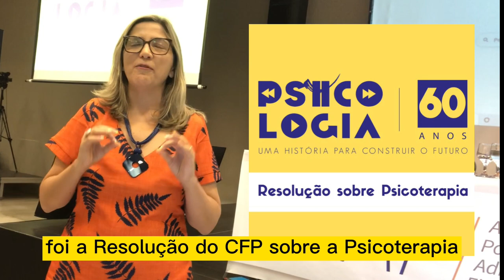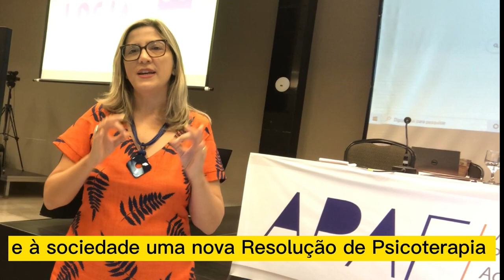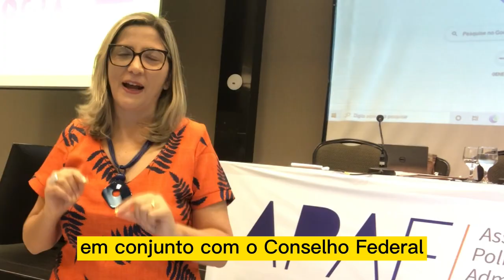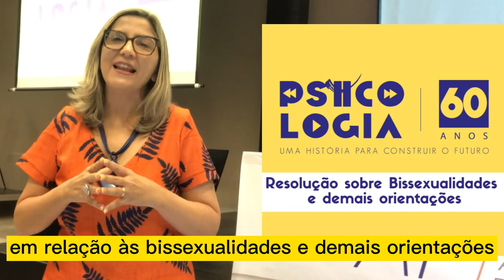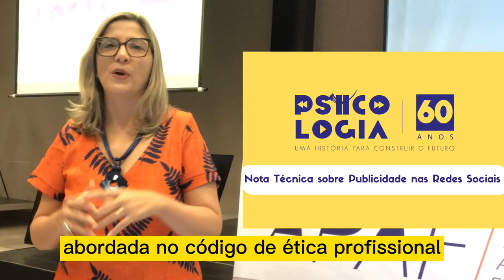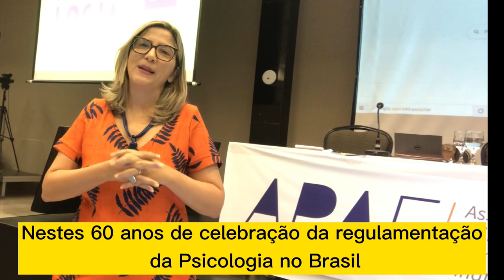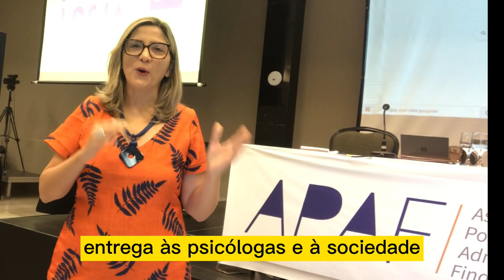ASSEMBLEIA DO SISTEMA CONSELHOS APROVA IMPORTANTES DOCUMENTOS PARA A PSICOLOGIA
VÍDEO: ASSEMBLEIA DO SISTEMA CONSELHOS APROVA IMPORTANTES DOCUMENTOS PARA A PSICOLOGIA

Em vídeo, a presidente do Conselho Federal de Psicologia, Ana Sandra Fernandes, faz um resumo dos avanços para categoria aprovados em abril durante a Apaf, a assembleia do Sistema Conselhos de Psicologia, formada pelo CFP e pelos CRPs de todo o país.

A presidente da autarquia celebra a aprovação de importantes resoluções e normas técnicas que vão orientar a atuação das psicólogas e psicólogos do país. Assista e compartilhe.

Saiba mais acessando link da Bio ou no site do CFP (CFP.org.br)